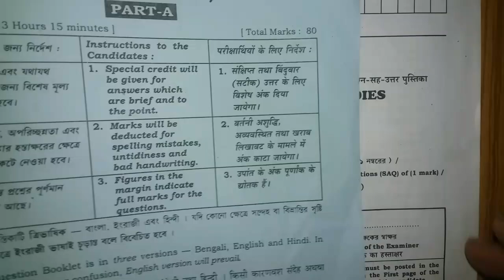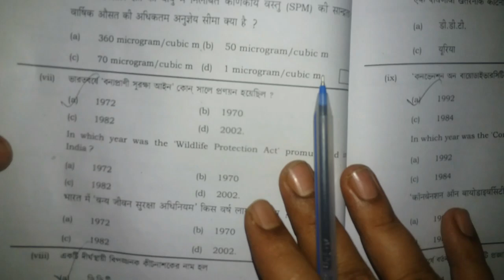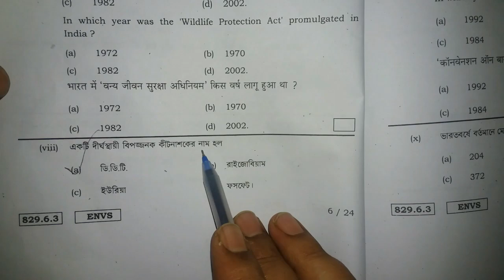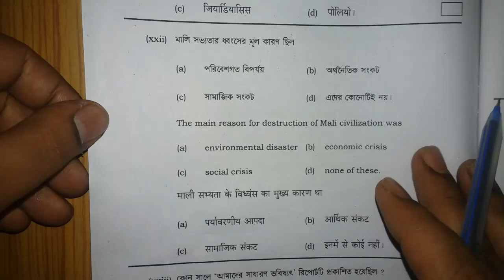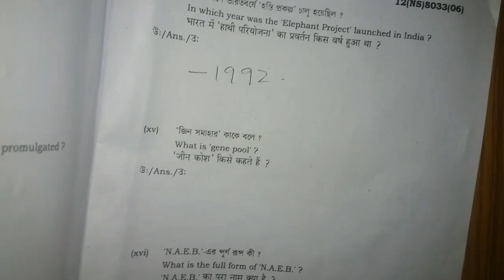H.s Environmental Studies 2019 question and answer paper/class 12 exam part a & b solve key wb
H.s Environmental Studies 2019 question and answer paper/class 12 exam part a & b solve key west Bengal Board